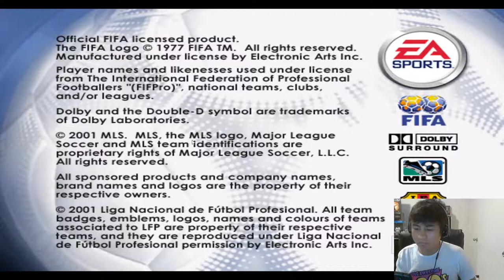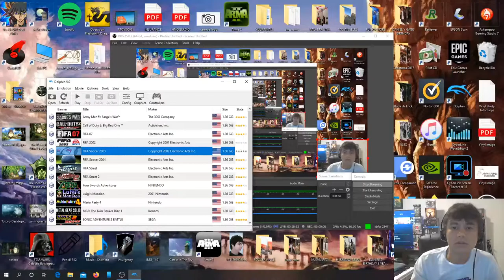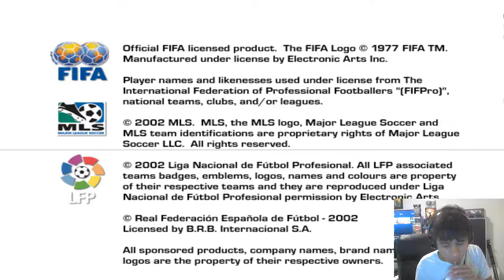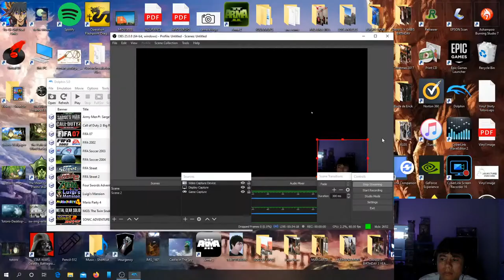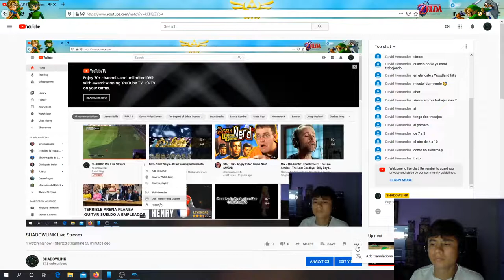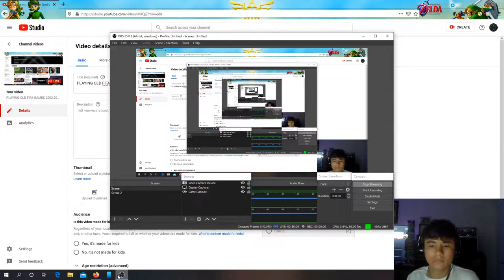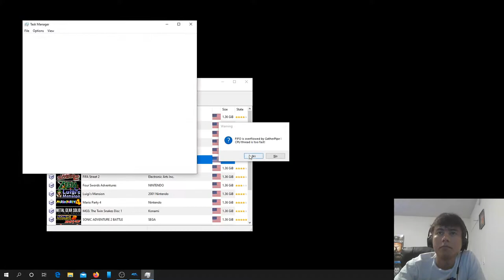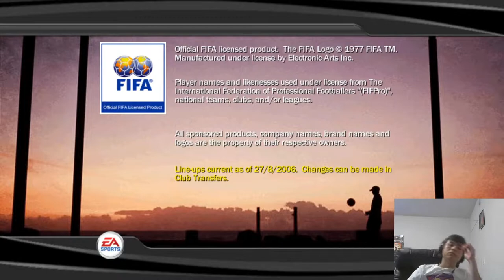PLAYING OLD FIFA GAMES 2002,2003....